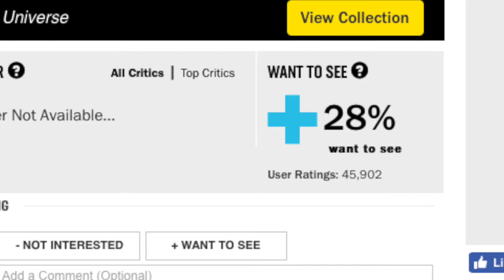Captain Marvel Gets Fake Reviews From Trolls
Captain Marvel is already getting attacked by trolls and the movie is only 2 weeks away... At this point it shouldn't really shock me, but here I go...